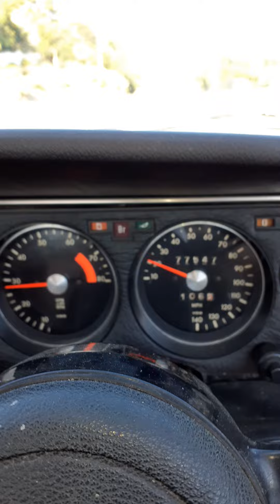Taking the RO80 for a spin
RO80